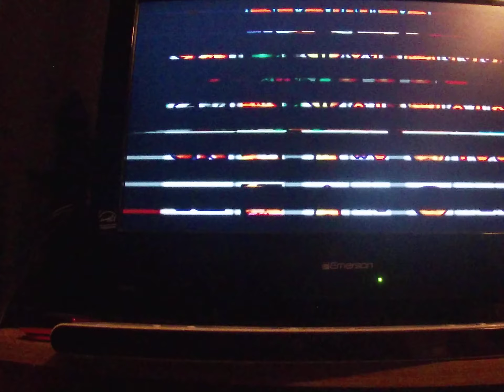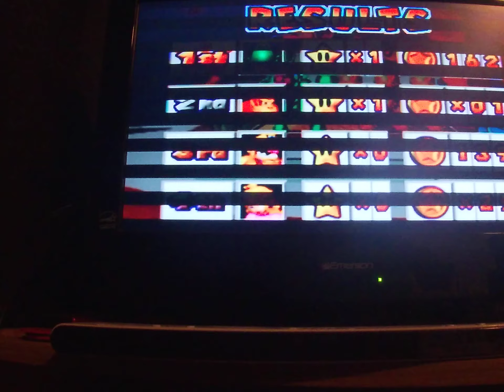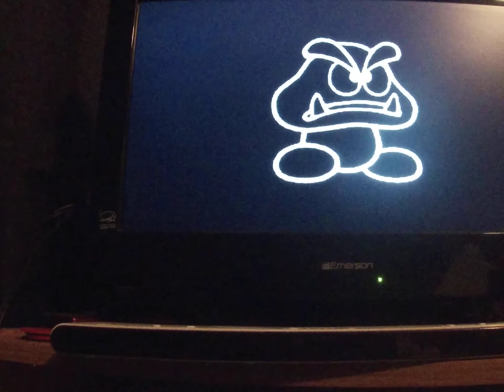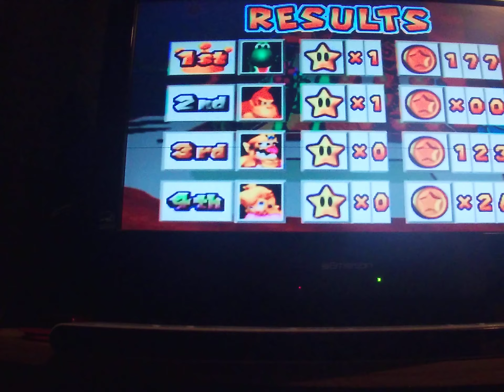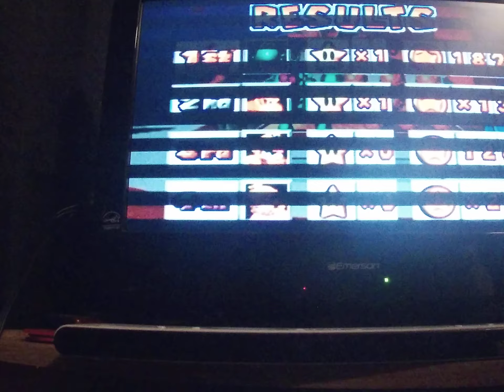Mario party 3 Spiny Desert 50 turns Part 4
Rockin' raceway
Eye sore(Battle)
The beat goes on
Stacked deck(Battle)
Hand line and sinker
Swinging with sharks(Item/Fail)
Awful tower
Chance time 2
Highlights
2:30/7:21/9:23/12:27 Cactus fails
11:00 First time ever getting triples
11:50 Item game fail
14:22 Chance time